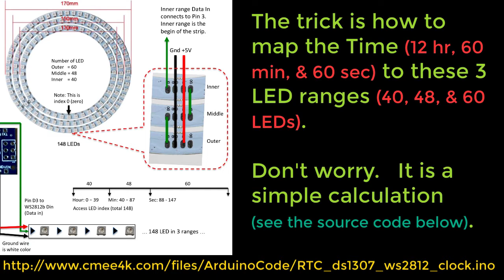Using Arduino, RTC, and 3 Color LED ranges to build an Analog Clock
This is a simple Arduino circuit to make use of DS1307 RTC to create an analog clock with 3 color LED ranges.   The trick is how to map Time (12 hour, 60 min, 60 sec) into 3 ranges (40, 48, and 60 LEDs).    It is just a simple calculation.    Since we cannot exactly map 12 hr to 40 LED, and 60 min to 48 LED, the "round down" calculation makes the clock looks weird.   We added the tailing LED to shows the movement and progressing.    We also added 2 tailing LED for the second.    Since this project only turns on 7 LED, so we can use a cheap USB adapter to power it.    We also use IKEA 10" picture frame the project as simple as possible.     The LED color and the pattern are fixed in the program.   You can download the source code and create your own color and pattern.